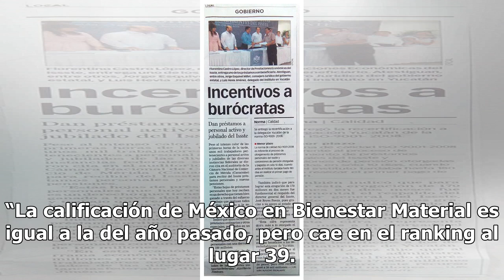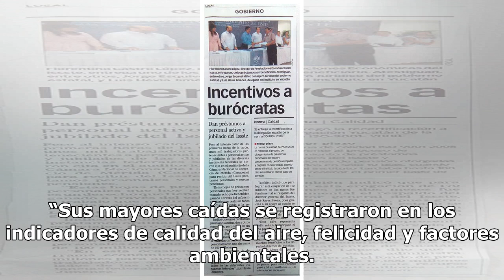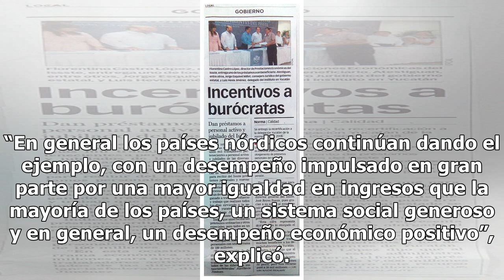México, entre los peores países en calidad de jubilación - El Diario de Yucatán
CIUDAD DE MÉXICO (El Universal).- México ocupa el lugar 37 de 43 países evaluados respecto de la calidad de la jubilación que ofrece a sus ciudadanos, de acuerdo con el Índice Global para la Jubilación 2018 elaborado por el área de investigación del banco corporativo y de inversión Natixis. La firma...